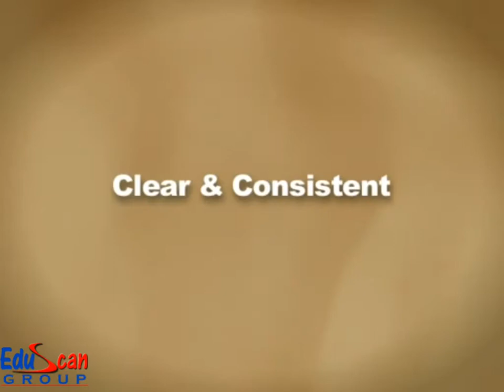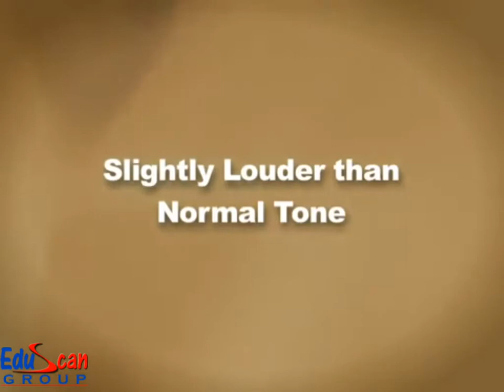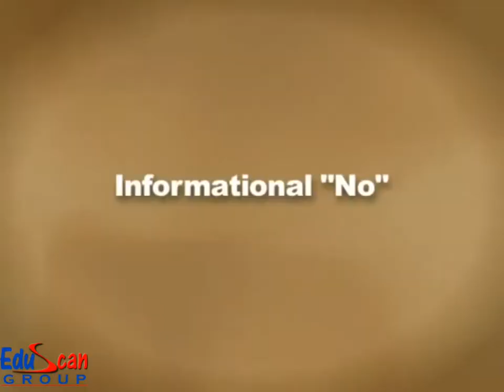DISCRETE TRAIL CHAPTER- 1 A B A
A B A CHAPTER
DR ALKA KALRA RENOWNED LICENSED PSYCHOLOGIST
CONDUCTING SESSION ON A B A